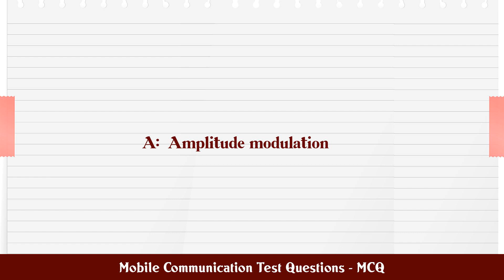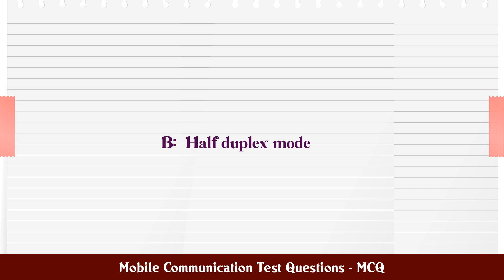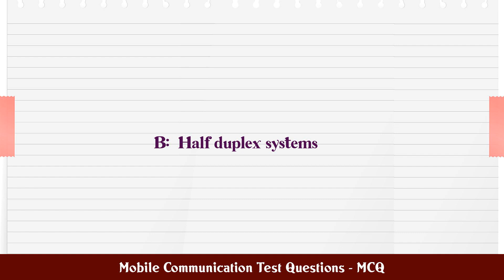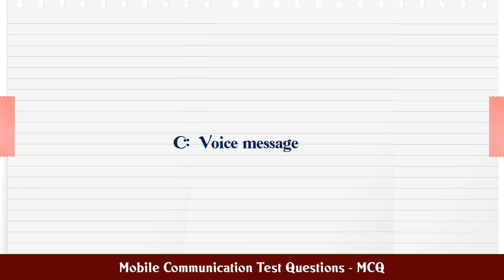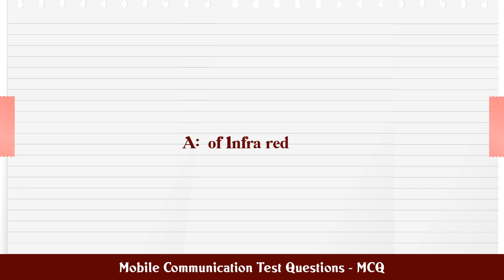Monetary, Fiscal & Incomes Policy, & Inflation - MCQ MCQ Questions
MCQ Questions and Answers about Monetary, Fiscal & Incomes Policy, & Inflation - MCQ

Most Important questions with answers in the subject of Monetary, Fiscal & Incomes Policy, & Inflation - MCQ are given in this video with four choices and correct answer

Monetary, Fiscal & Incomes Policy, & Inflation - MCQ

Q.1. Under financial repression ? I- banks engage in no...

Q.2. Which of the following are costs of inflation ? I-...

Q.3. Central banks in LDCs generally have less effect o...

Q.4. When the financial system lacks the capability of ...

Q.5. The property tax wealth tax inheritance tax and in...

Q.6. _______ states that as real GNP per capita rises, ...

Q.7. By using fiscal policy, i (e) varying ______ and/o...

Q.8. Demand pull inflation result from ?...

Q.9. With _______ prices rise in the first sector, rema...

Q.10. During Stagflation ? I- an increase in aggregate s...